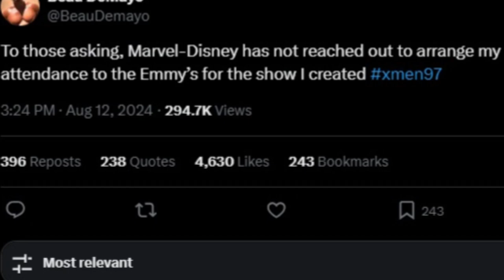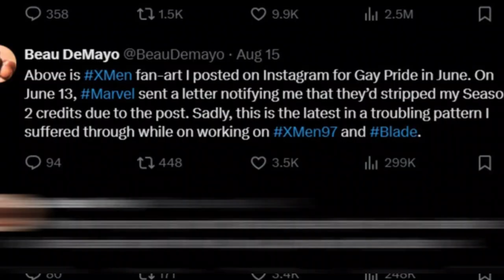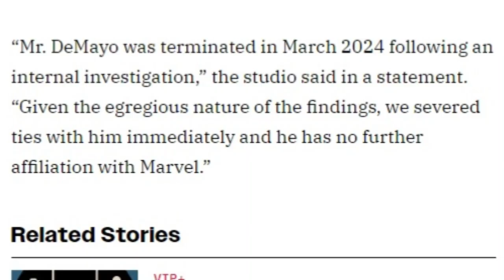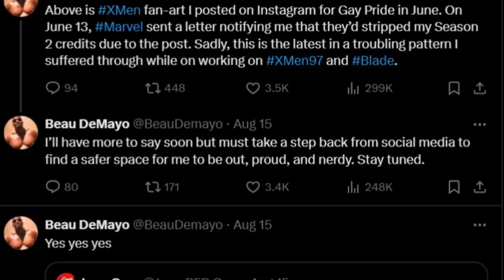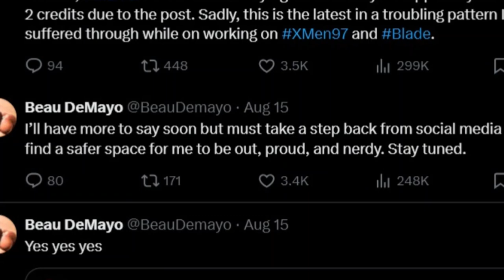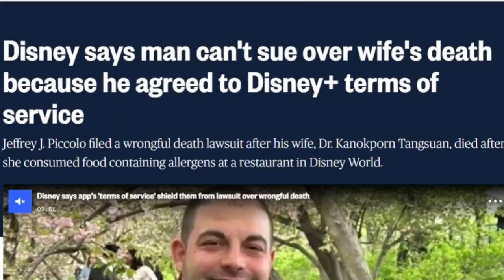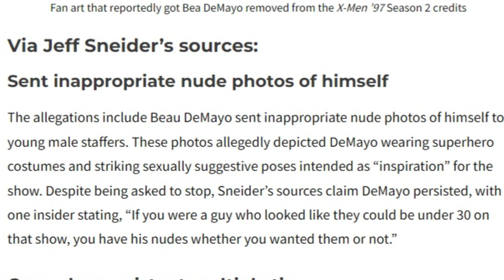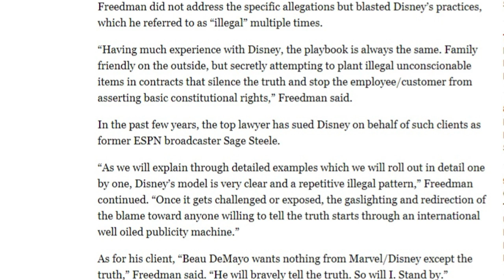The Beau DeMayo Vs Marvel / Disney Saga So Far.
If you didn't know X-men 97 writer Beau DeMayo is currently in a very wild dispute with disney/marvel over his termination from the project. This story has so many moving parts.

00:00 Intro
00:12 Who is Beau DeMayo
00:45 The Twitter War Begins!
01:45 Marvel Responds
03:08 Give Credit Where Its Due
03:58 Misconduct
05:45 Jeffrey Piccolo Disney+ Lawsuit
07:27 Alleged Reasons From Insider
10:57 DeMayo"s Lawyer's Statement
12:08 My Final Thoughts